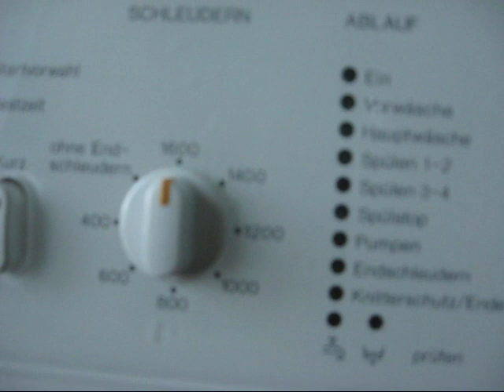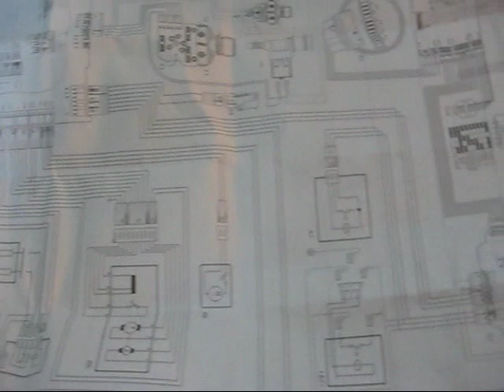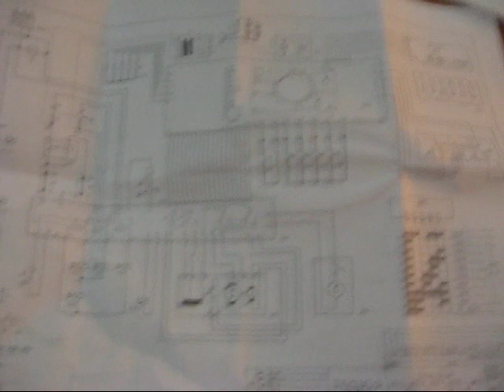Miele W921 -prezentacja